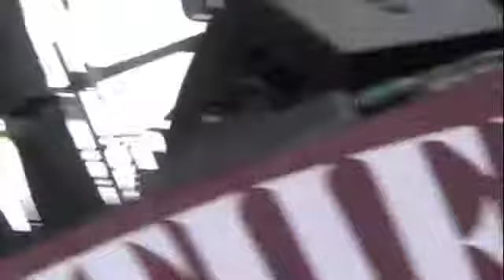Sasha Masakowski at French Quarter Fest 2009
Sasha Masakowski and Musical Playground at FQ Fest 2009

James Westfall -pno, Chris Royal -sax, Nick Solnick -perc, Julian Addison -drms, Jasen Weaver -bass